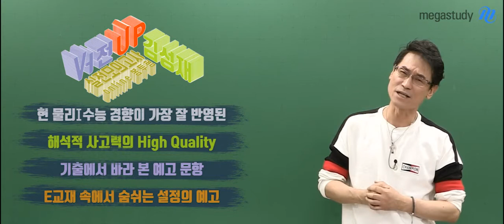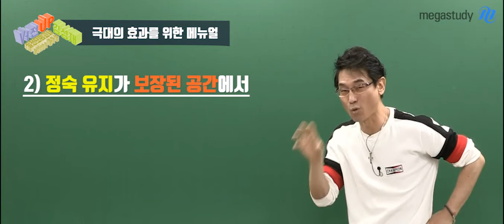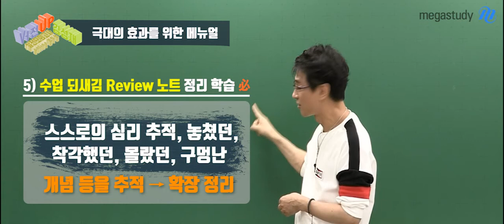[메가스터디] 물리 김성재 쌤 - 2020 ★버전업 실전 모의고사★ 오리엔테이션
2020 수능 물리, 지금부터 파이널입니다!

개념 공부를 열심히 해 온 물리 선택자라면,
이제는 버전업 실전 모의고사로
문제에 적응하려는 노력이 필요합니다.

수능 출제 경향이 가장 잘 반영된,
해석적 사고력을 길러줄 수 있는,
기출에서 바라본 예고문항들을 만나보세요!

버실모로 극대의 효과를 낼 수 있는 메뉴얼까지
영상에서 소개해드립니다:)

김성재 선생님의 버실모, 듣고싶다면?